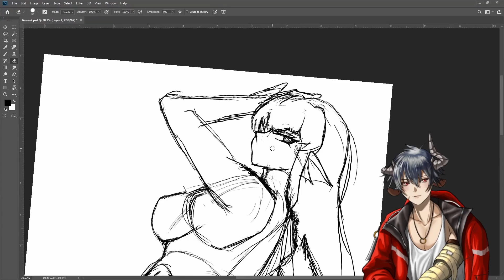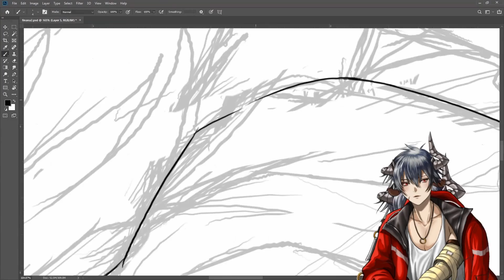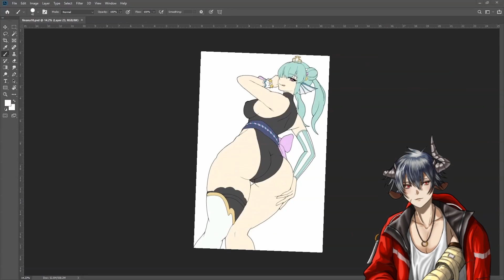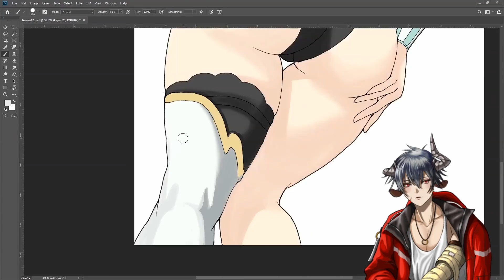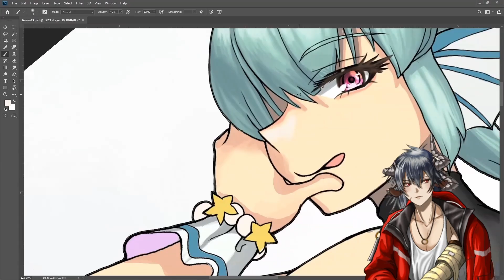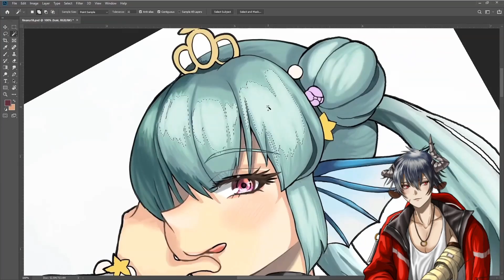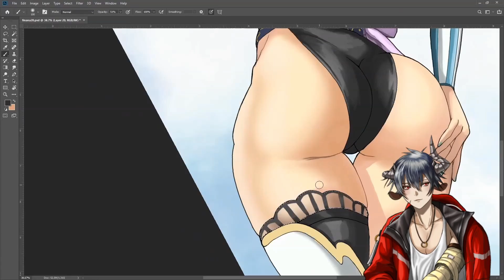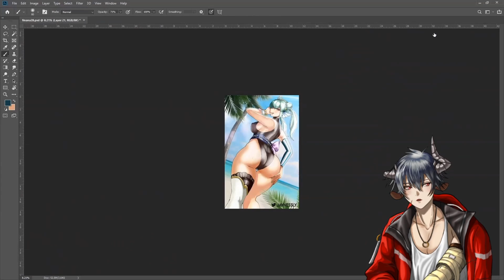Feesh got Cake for Days?? Timelapse Drawing a Lewd Finana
Drew a thicc ol feesh cake. having fun with a more standard anime fan art style and its decently quick to boot, but still I am not satisfied! The journey continues for finding the perfect art style.